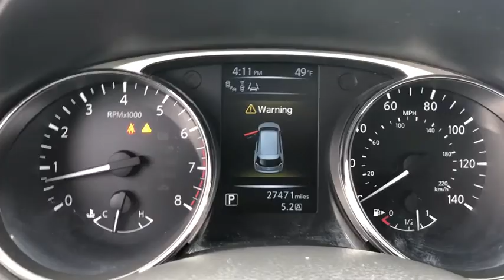2015 Nissan Rogue Milford, Franklin, Bellingham, Mendon, Hopkinton, MA P2141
Gun Metallic U 2015 Nissan Rogue available in Milford, Massachusetts at Milford Nissan. Servicing the Franklin, Bellingham, Mendon, Hopkinton, MA area.

Milford Nissan
320 E Main S

CARFAX One-Owner. Clean CARFAX. $33,210 Original MSRP, This Rogue was purchased directly from Nissan at a closed sale for Nissan dealers only. PREMIUM PACKAGE FACTORY CERTIFIED 100,000 miles, AWD, 9 Speakers, ABS brakes, Alloy wheels, AM/FM radio: SiriusXM, Automatic temperature control, Blind Spot Warning, Electronic Stability Control, Exterior Parking Camera Rear, Forward Collision Warning, Front dual zone A/C, Front fog lights, Fully automatic headlights, Heated door mirrors, Heated Front Bucket Seats, Heated front seats, Illuminated entry, Leather Shift Knob, Leather-Appointed Seat Trim, LED Headlights, Navigation System, Power Liftgate, Power Panoramic Moonroof, Radio: AM/FM/CD/RDS/AUX NissanConnect w/Navigation, Remote keyless entry, Security system, SL Premium Package, Speed control, Split folding rear seat, Steering wheel mounted audio controls, Traction control. Certified. Odometer is 5943 miles below market average! 2015 Rogue Nissan SL Premium Package Gun Metallic 2.5L I4 DOHC 16V CVT with Xtronic 25/32mpgbrbrAll Certified Preowned Nissan vehicles are comprehensively inspected and serviced by a Certified Nissan technician to the highest standards following strict CPO guidelines. We ensure this vehicle will come with two factory keys, floor mats, owners manuals, and any other equipment that would have come with the vehicle when delivered new. The Nissan Factory Certified program includes a 100,000 mile / 7 year powertrain warranty starting from the in service date of the vehicle (can be found on CarFax) that covers over 600 components including Engine, Transmission and Drivetrain (for exact details visit dealer). This warranty also includes benefits such as 24/7 Roadside Assistance, and tow/hotel reimbursement. This coverage can also be upgraded to a full Certified Wrap which provides similar coverage as the original factory warranty at a discounted rate. The Certified Wrap program increases component coverage to over 1900 and includes any electrical/audio/video/navigation, suspension, steering, climate control system and brakes. This and the standard CPO warranty add on to any existing 3 year 36,000 mile factory Bumper to Bumper coverage and is recognized as the best Certified Preowned Program in the industry by Vincentric. Milford Nissan is an area leader in Certified Preowned Nissan vehicles!brbrAll preowned vehicles equipped with factory Sirius XM will receive 3 months full service free. Milford Nissan is a family owned and pet friendly dealership located minutes from both exits 19 and 20 off Interstate 495. Our honest pricing is always lower than market competition! We are a one stop full service shop with over 60 employees in a 35,000 square feet facility. We have the most experienced Nissan technicians in the business and can handle all of your vehicles needs including a full service collision center. Don't forget to click the complimentary CarFax Report link on all of our listings! 100 pre-owned vehicles in stock! 70 Factory Certified Nissans in Stock! **We make every effort to represent our vehicles as honestly as possible, however we may make an error in our listing. Certified Vehicles are priced including a small rebate for financing with Nissan's Captive finance company. Cash deals and outside financing will not be able to claim this Nissan captive financing rebate!brbrAwards:br * 2015 IIHS Top Safety Pick Reviews:brbr * Smooth highway ride; optional third-row seating; user-friendly tech options; upscale look and feel; versatile interior storage. Source: Edmunds